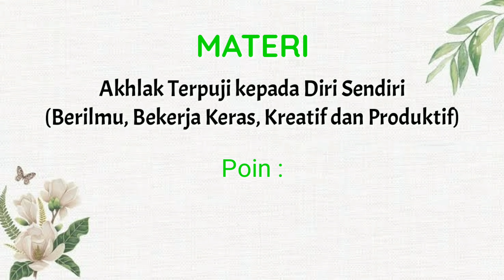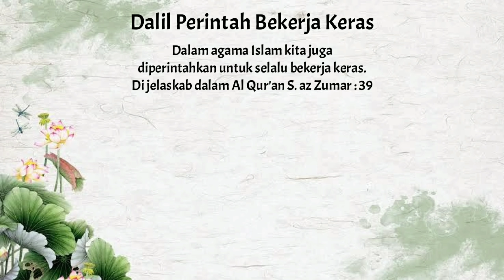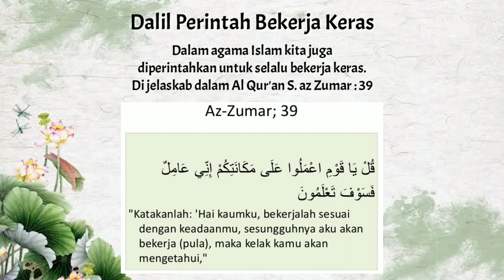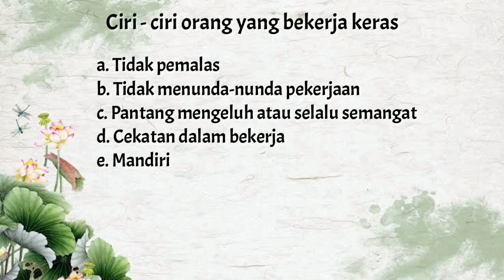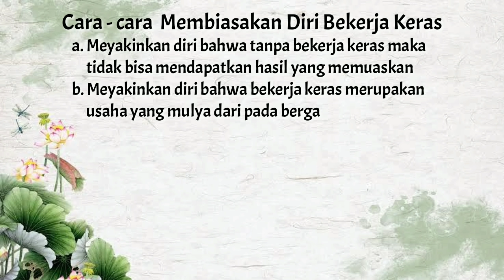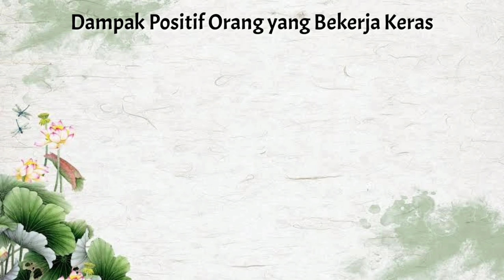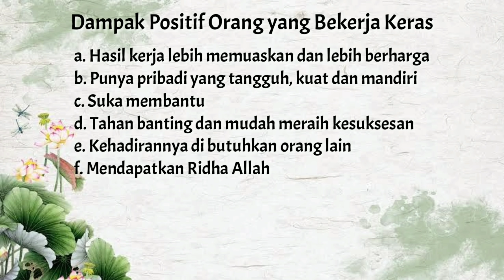Pembelajaran daring AQIDAH AKHLAK Kelas IX 2B minggu ke 7